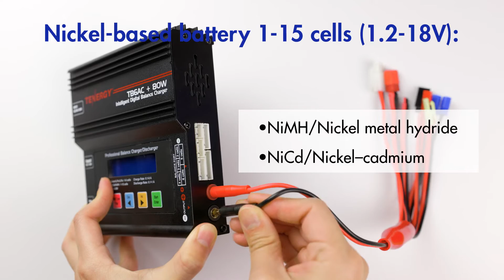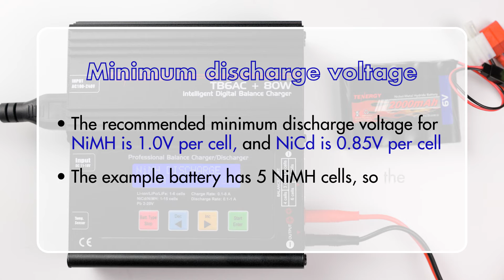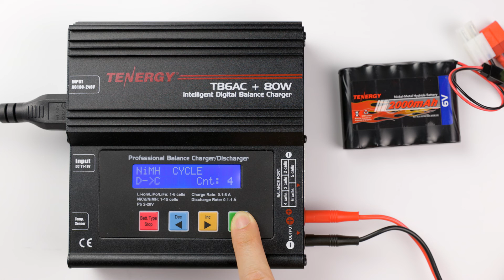How to charge & discharge NiMH/NiCd packs with Tenergy's TB6AC+80W charger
Learn how to charge, discharge, and cycle nickel-based batteries for for storage using the TB6AC+80W charger.

Check out this playlist to learn more about our TB6AC+80W charger

Hope you'll find the video helpful. If you have questions, drop us a comment and we’ll get back to you!

WHAT YOU'LL SEE:
00:00 Intro
00:12 Compatibility
00:29 Lithium program
00:43 Battery example
00:52 How to charge
02:24 How to discharge
03:40 How to cycle
05:44 Outro